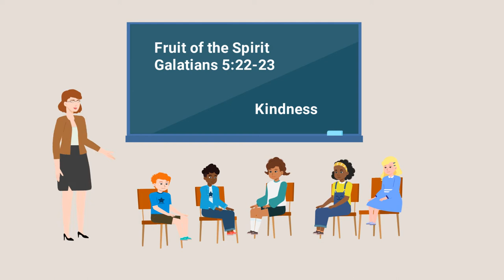Fruit of the Spirit - Kindness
A lesson on the fruit of the Spirit - Kindness